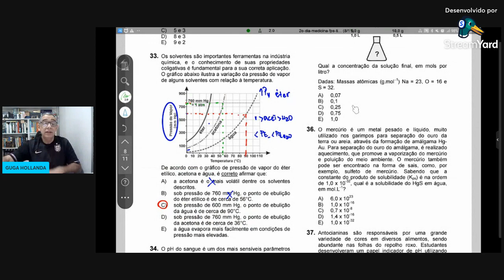FPS 2023 2 QUÍMICA QUESTÃO 33 PROPRIEDADES COLIGATIVAS DAS SOLUÇÕES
PRESSÃO DE VAPOR, PONTO DE EBULIÇÃO E VOLATILIDADE